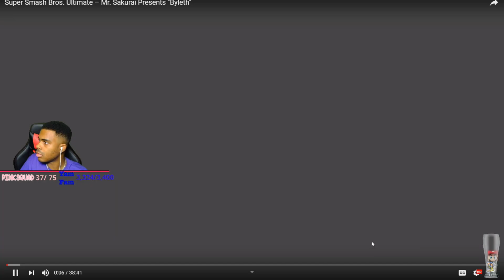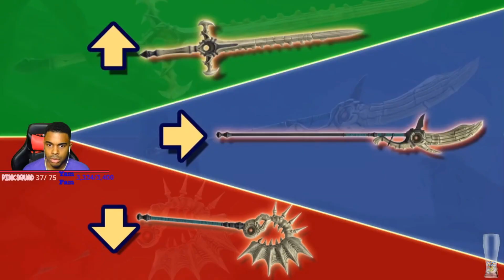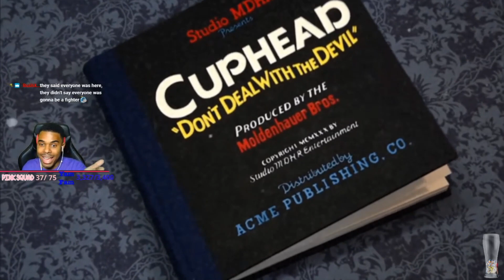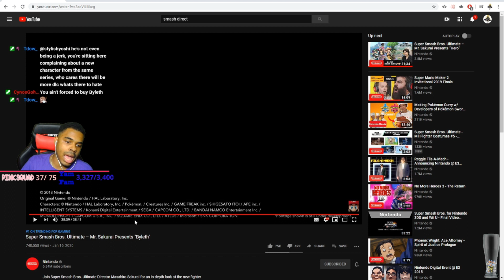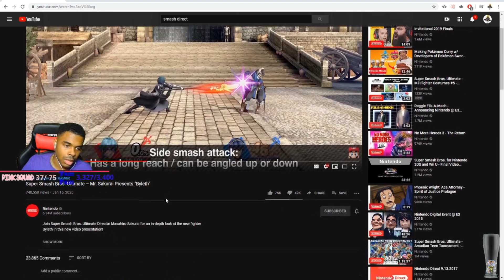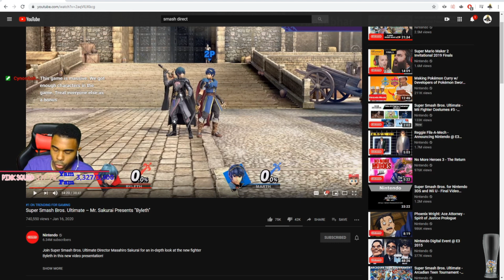Too Many Swordmans are There? Super Smash Bros. Byleth Review!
What are your thoughts about the character! I think it does suck that another Fire Emblem Character made it, but I love it! I want to see how this character fairs in the meta game when he/she releases! Also this also calls for patch notes. Buffs and Nerfs are coming!  Thanks for watch as always!

Socials
Twitch.tv/antiyami
Instagram.com/antiyami
Facebook.com/Craig.a.washington.5
Twitter.com/antiyamicraig